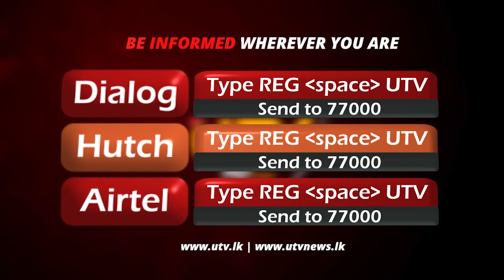බ්‍රිතාන්‍යයේ ප්‍රධාන පක්ෂ 2 ම ලංකාව ගැන අදහස් දක්වයි